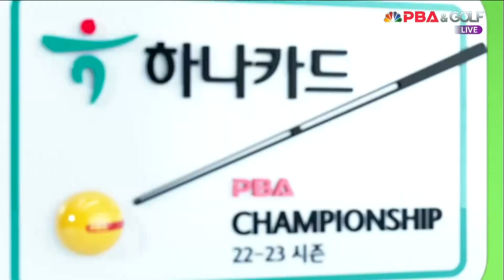김임권 vs 카리온 32강 4세트[하나카드 PBA 챔피언십]